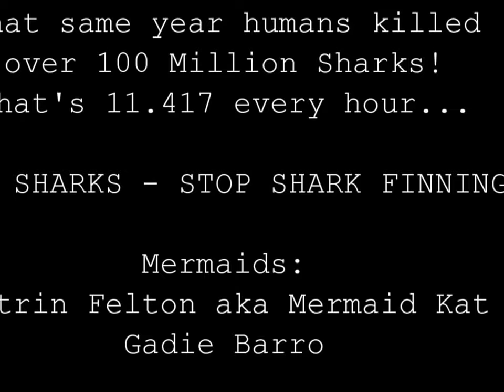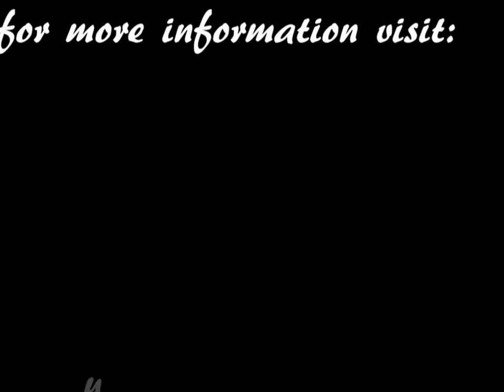Underwater Mermaid Model swimming with whale sharks in the Philippines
Professional Mermaid Kat swims with whale sharks in the Philippines wearing her self created free diving mermaid tails.

Mermaid Kat is a well known underwater model and professional mermaid. Since May 2012 Kat gets booked all around the world to swim as a real life mermaid underwater while being filmed and photographed for artistic work, TV commercials, movies, magazines, documentaries and much more.

In this video Mermaid Kat is swimming together with her mermaid student Gadie Barro (national free diving record holder in the Philippines) with whale sharks in the Philippines.

Whale sharks are the biggest fish on earth and are friendly giants. Sharks have been able to survive on this planet for over 400 million years. Now they are endangered because every year up to 200 MILLION sharks get slaughtered for shark fin soup.

This video was created to promote a better image for sharks. Sharks are no man eating monsters. They are beautiful creatures and need to be protected. Please save sharks -- say NO to shark fin soup.

Mermaids: "Mermaid Kat & Gadie Barro
Video: Marten von Rauschenberg

Katrin Felton is eines der meist gebuchten Unterwassermodels weltweit. Ob als Unterwasserfashionmodel, Unterwasserstuntfrau oder professionelle Meerjungfrau wird Mermaid Kat für viele international Unterwasserproduktionen wie Fotoshootings, Werbespots und Filme gebucht.

Als "Mermaid Kat" schwimmt sie dabei in ihren selbst kreierten, schwimmfähigen Meerjungfrauenflossen durch die Meere unserer Welt. Diese schwimmfähigen Meerjungfrauenflossen verkauft sie auch in ihrem Meerjungfrauenshop

Hier schwimmt sie zusammen mit ihrer Meerjungfrauenschülering Gadie Barro mit freilebenden Wahlhaien in den Philippinen.

Mehr Informationen über Unterwassermodel und professionelle Meerjungfrau Mermaid Kat gibt es

Du möchtest auch eine Meerjungfrau oder ein Meermann werden? Besuche die Meerjungfrauen Akademie der Profi-Nixe in Niedersachsen